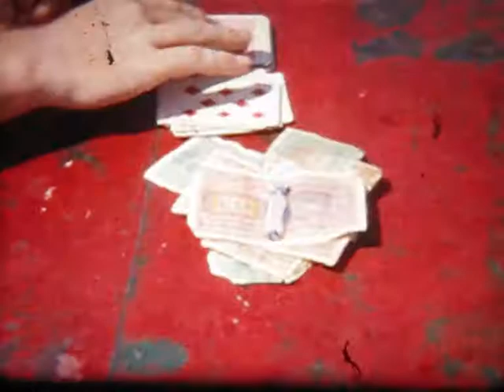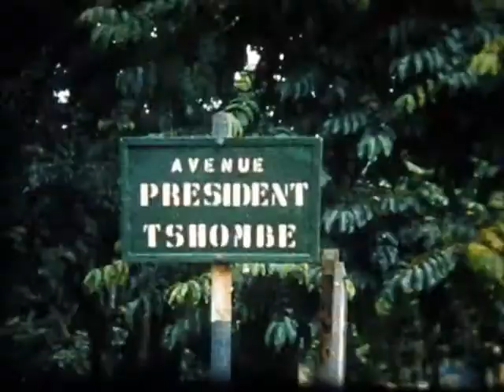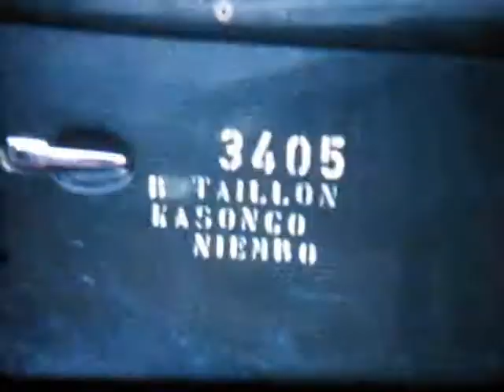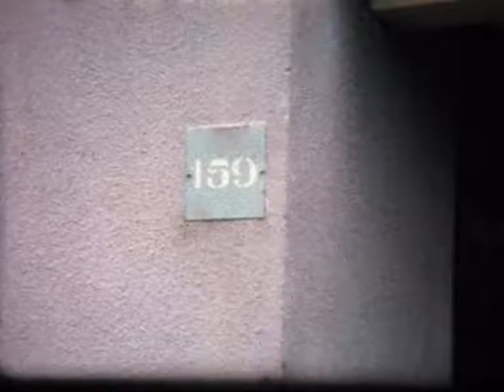ONU GRK XVIII Kongo-part 3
This video (part 3) is a documentation about our stay in Kamina 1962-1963 (UN/ONU-batalion XVIIIKongo GRK-pluton). Originally it is "double-8-movies" converted to wmv-format.
Kamina Base is situated about 20 km east of Kamina, capital of the Province Haut - Lomami, a part of former Katanga, DR Congo.
The video shows our daily life from start januari 1963 until april 1963.